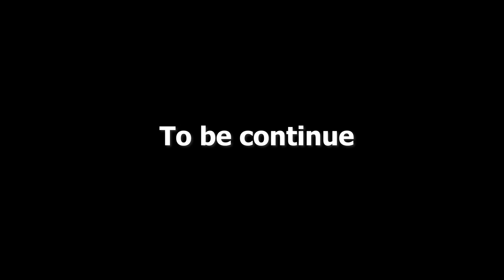My USA Vlog Part 2 - Day 1 in Orlando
ଳ Social ଳ

ଳ Streaming rules ଳ
- Support Lida's friends!!!
- Be nice and friendly to others in the chat.
- Please don't discuss politics topic in the chat.
- Please don't talk about other Vtubers unless I mention them.
- Please don't talk about unrelated topic in the chat.
- Kindly use "Report" or ignore to those who are not follow the rules.